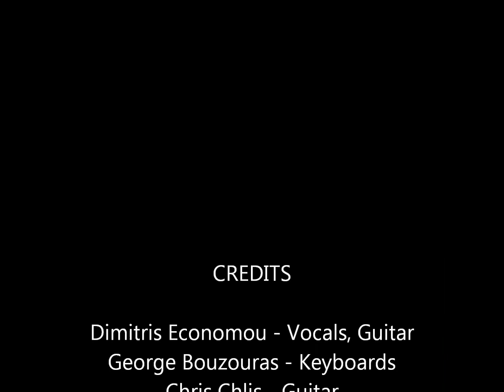Dimitris Economou - Keep On Rockin' (Neil Young Cover)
This is a live cover of Neil Young's , keep on rocking in the free world tribute to the Greek Fans of Bon Jovi. God bless you brothers

check our FB group

Live @ Giazi in Florina, Greece